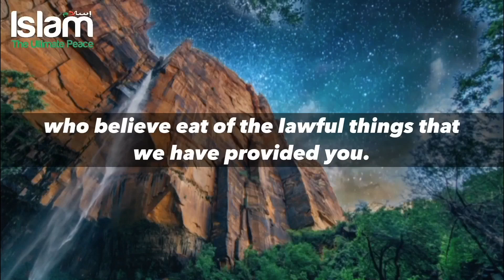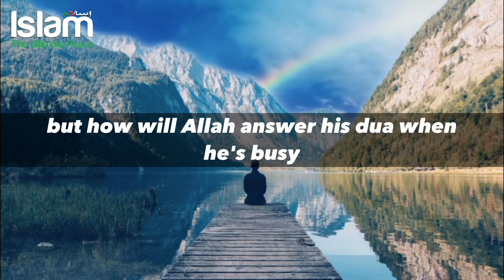WHY DUAS ARE NOT GETTING ANSWERED?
Reference of The Hadith: Sahih Muslim 1015